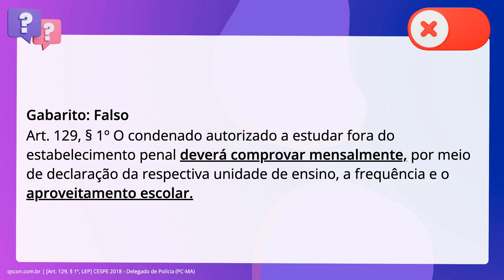QScon Direito: [Art. 129, § 1º, LEP] CESPE 2018 - Delegado de Polícia (PC-MA)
Art. 129, § 1º, LEP | CESPE 2018 | Delegado de Polícia | (PCMA)

A remição da pena pelo estudo, quando o condenado for autorizado a estudar fora. do estabelecimento penal, independerá de aproveitamento satisfatório, bastando a. comprovação da frequência escolar.

Gabarito: Falso